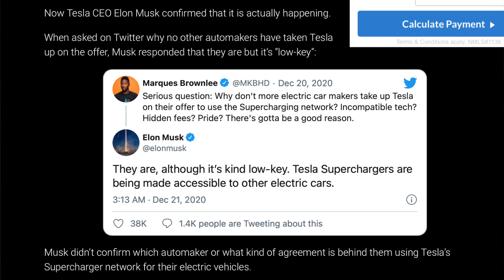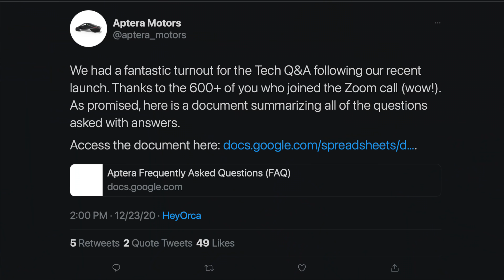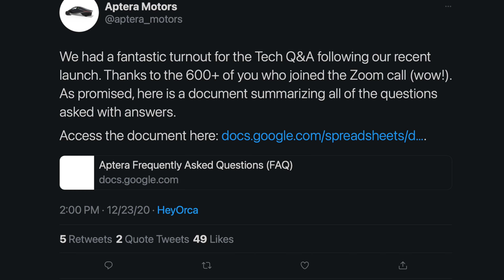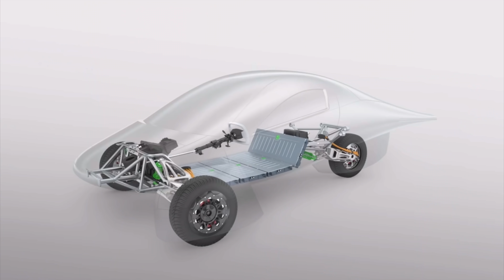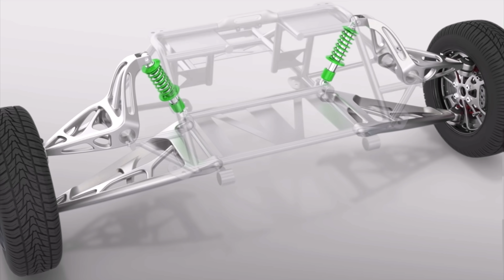Could Aptera Use Tesla Superchargers?